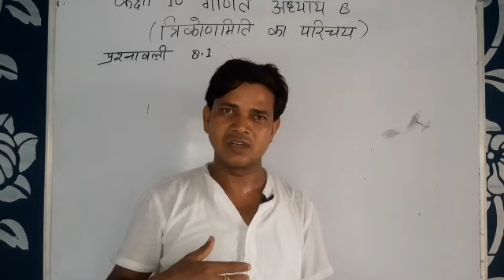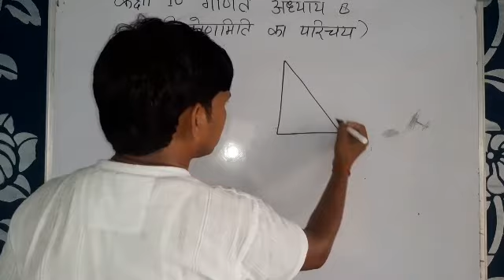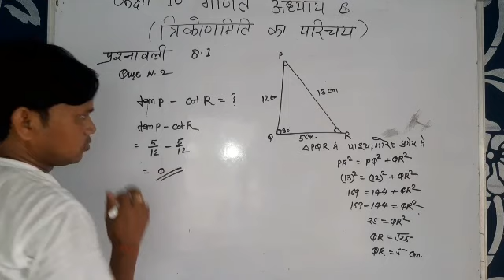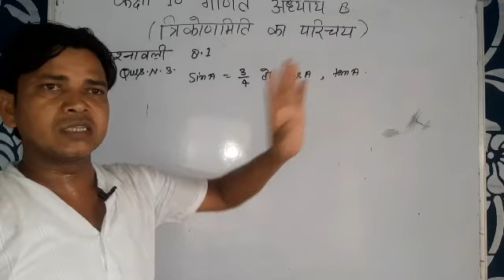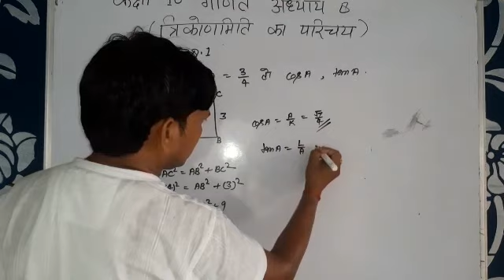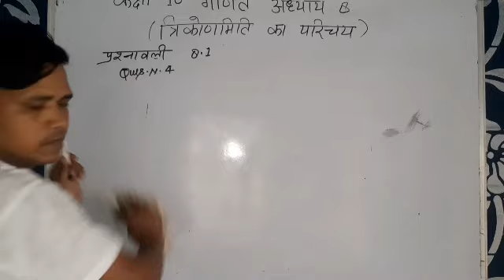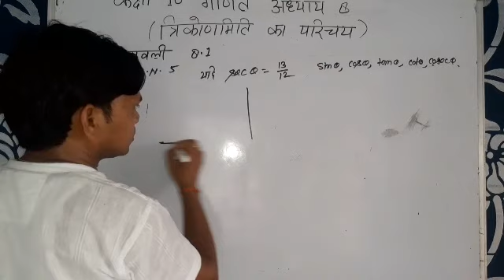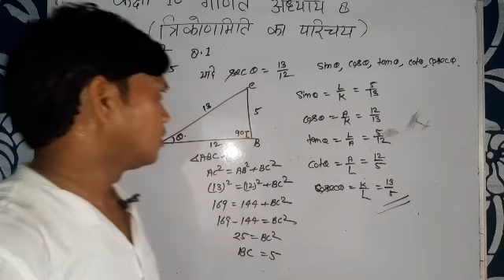कक्षा 10 प्रश्नावली 8•1त्रि कोण मिति का परिचय Vedio no 05 question 2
सूरज  राम राजपूत